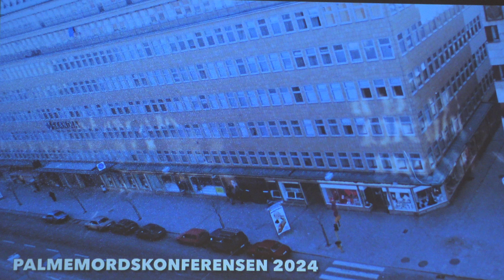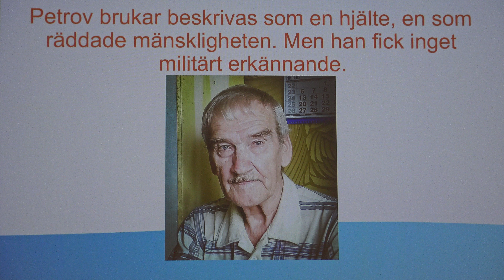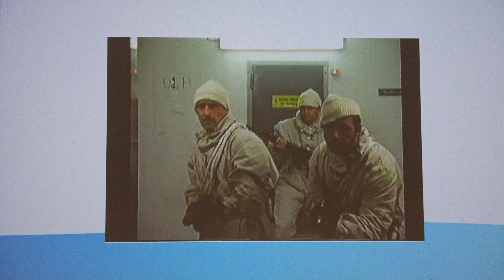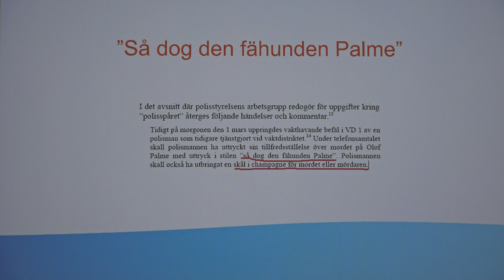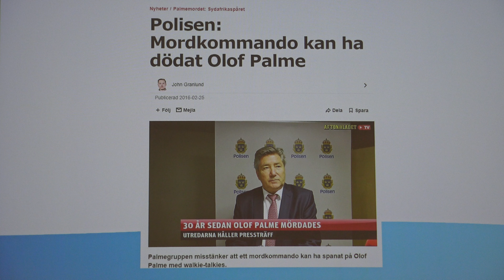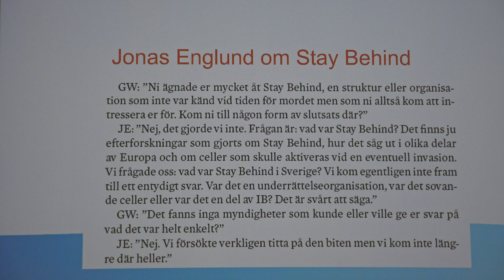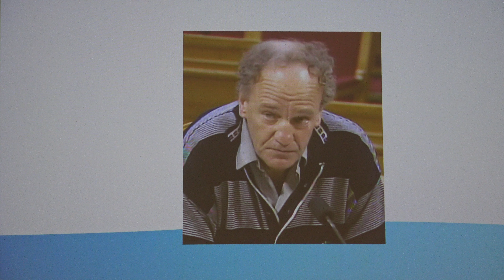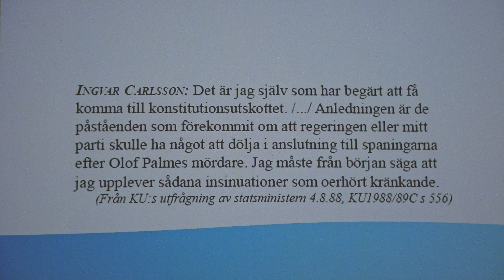Gunnar Wall Palmemordskonferensen 2024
Gunnar Wall håller ett föredrag på Palmemordskonferensen 25 februari 2024. Föredragets rubrik: Militär skymningsverksamhet och politisk mörkläggning kring Palmemordet.